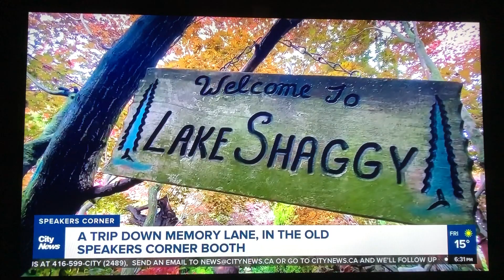50th Anniversary Speaker's Corner